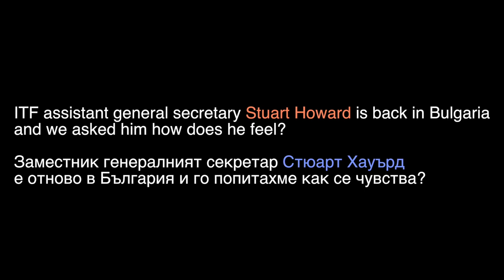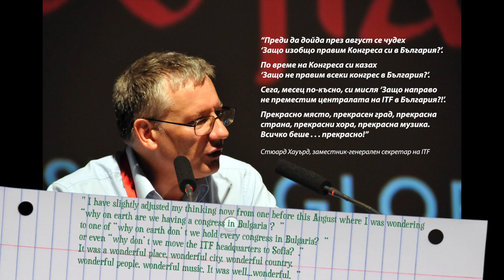ITF is back in Bulgaria!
"The 43rd Congress in Sofia was the most powerful Congress of the International Transport Federation (ITF), which I have seen, and I have seen a lot!". With these words Stuart Howard, Assistant General Secretary of the ITF, thanked in his speech FTTUB and its volunteers for the excellent organization and hosting of the Congress.
During the seminar for the Congress volunteers held in Sandanski from 8 to 10 September the  FTTUB Youth used the opportunity to ask Mr. Howard how does he feel to be back in Bulgaria one year after the Congress.